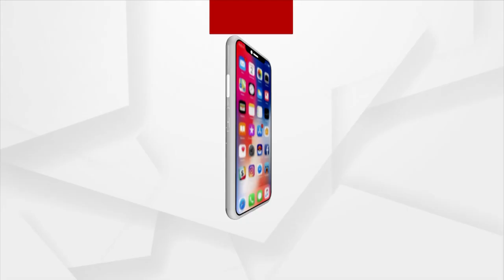Watch Patitapaban Alati At Puri Jagannath Temple